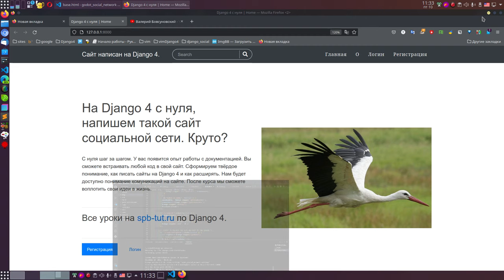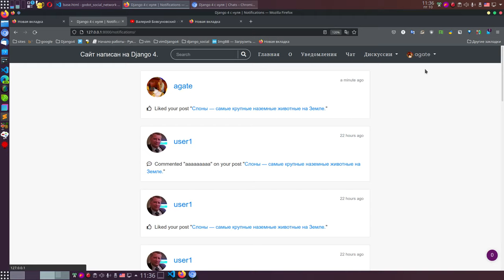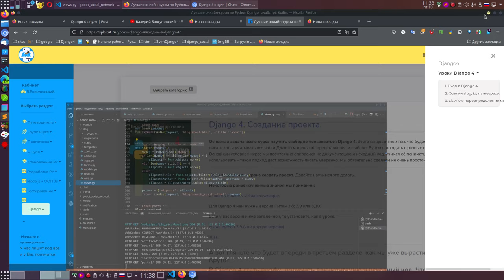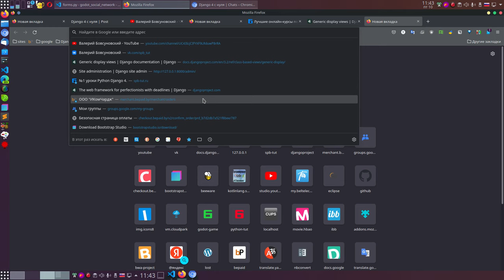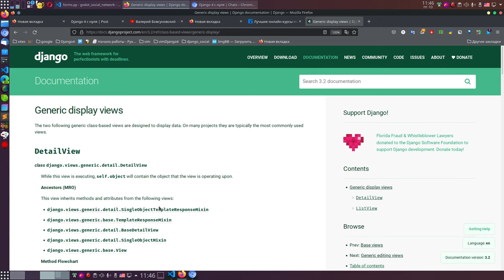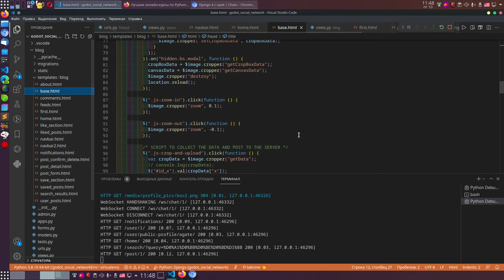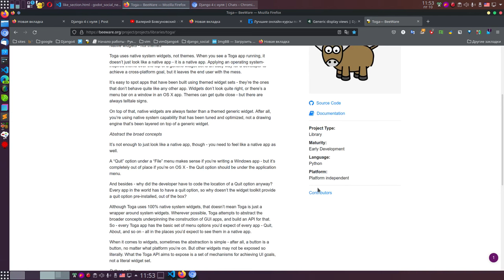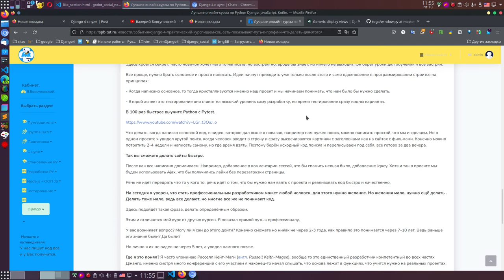1. Уроки Django4 Python - пишем сайт с нуля и изучаем профессионально Django4.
Сейчас.
Оплачиваете раздел с уроками Django 4 и получаете в подарок доступ к разделам сайта Python, Kotlin, JS , тестирование и др у Вас будет полный доступ к сайту (экономия 4000 RUB).

Основная задача всего курса научить свободно пользоваться Django 4.

 Этого вы достигнем тем. что будем постоянно писать код и учитывать все части Джанго модель, url, представление и шаблон. Будем подходить с разных сторон.

Основным условием курса мы постоянно опираемся на документацию и исходный код, учимся её понимать и использовать - такой подход даст возможность писать уверенно. Мы обязательно сделаем не очень простой сайт.

К уроку 41, вот какие знания у нас уже появятся, мы обязательно просто обязаны видеть свой рост, реальный рост.
41 Django 4. Пишем крутой сайт на Django 4. Поняли, как писать код в Django, соберём мозги в кулак.

Получить пожизненный доступ к урокам Django 4.

Так же можно просмотреть и другие рекомендуемые ссылки.